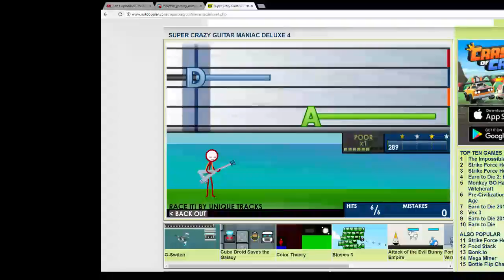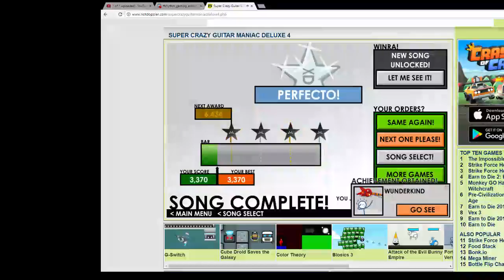Race It! (Amateur) Perfect (SCGMD4)